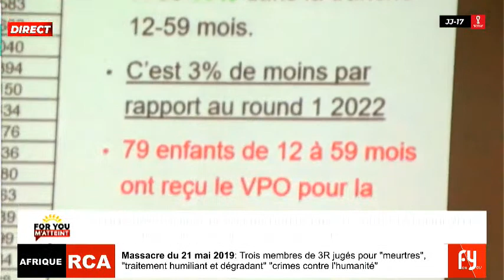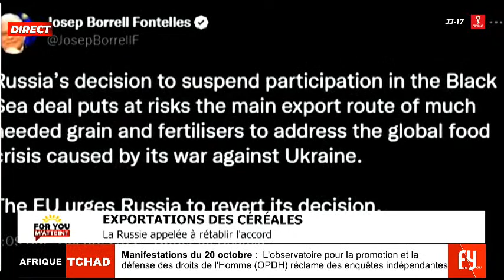MALI : LE CAPITAINE IBRAHIM TRAORÉ EN VISITE DE TRAVAIL ET D'AMITIÉ À BAMAKO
FORYOU M'ATTEINT DU 2/10/2022

AFRIQUE / FORCES D'INTERPOSITION : COMMENT METTRE FIN  À L'AMICALE DES DESPOTES?
Invités
ABDOUL NDAM Politologue
TAPÉ GROUBERA Enseignant, Président du Mouvement pour la Renaissance de l'Afrique (MORAF)
ANATOLE AYISSI Journaliste
Présentation
 NGUENE